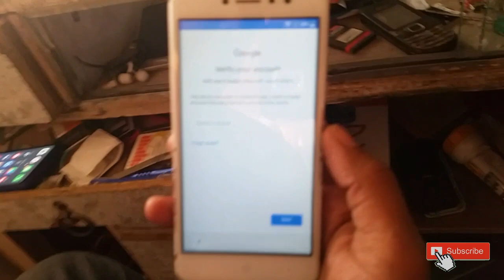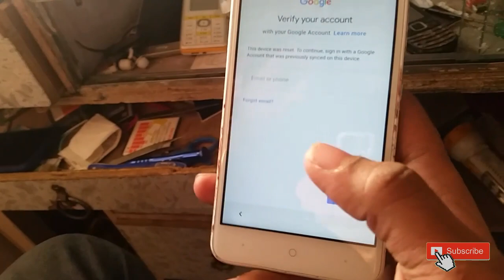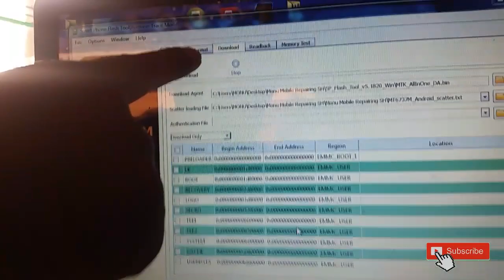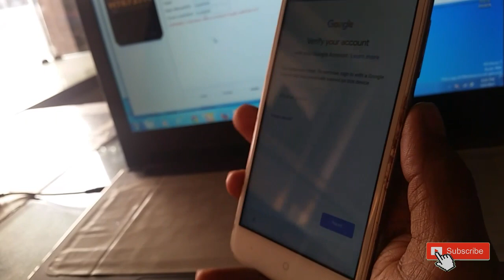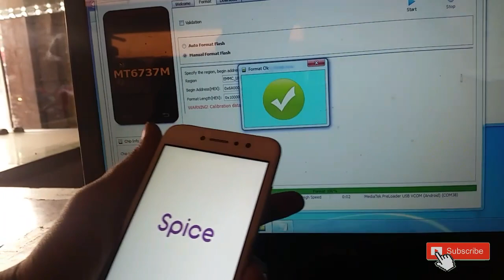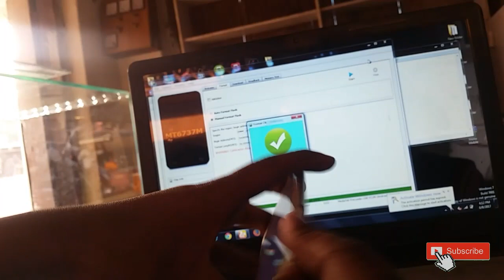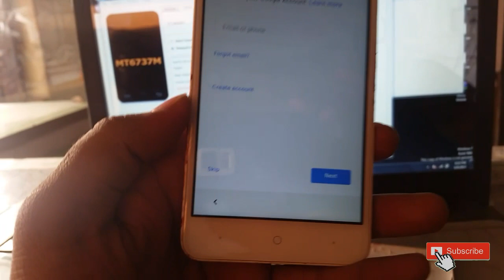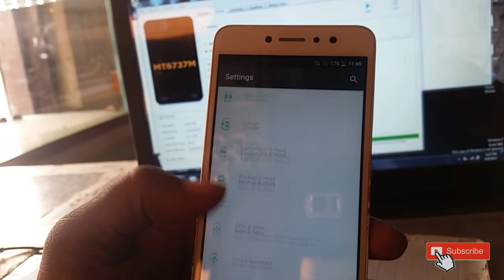Spice v801 Google account lock 🔒 Verify your account without box sp flash tool..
FRP File.. Download  Link

Flash Tool... Download link

Hello Dosto 👋

Monu Mobile Repairing SH